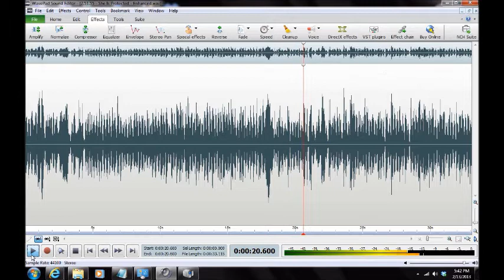A Haunting in Anne Arundel County 2013/Jessup, Maryland ("She is Protected")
ITC ("She is Protected") captured by Maryland Paranormal Research ® at a private residence in Jessup, Maryland on 13 Jan 2013. Multiple possible entities in stream debate about the client. One says ("She is Protected"). The P-SB7 was set for the AM band with a 250 ms reverse sweep rate. Audio was captured on a Zoom H2N Handy Recorder, Mackie 402-VLZ3 Mixer and two BEHRINGER XM1800S Dynamic Microphones. [AUDIO ENHANCED][HEADPHONES RECOMMENDED]